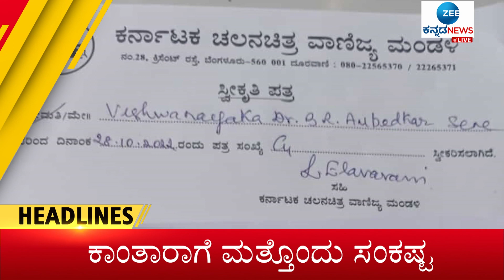Zee Kannada News Headline || 11 AM (05-11-2022)